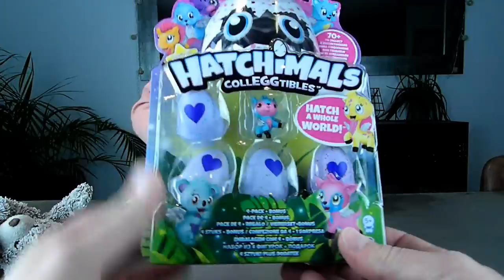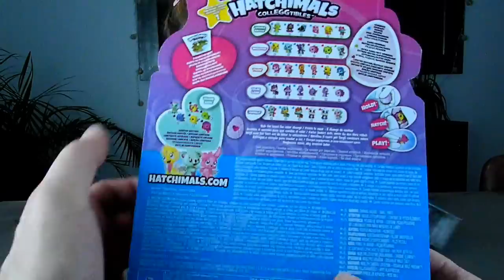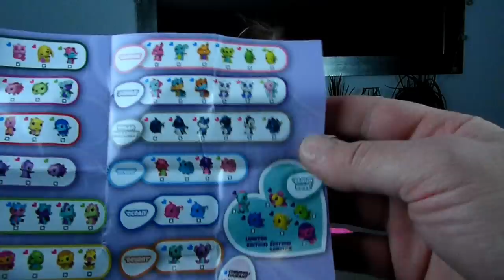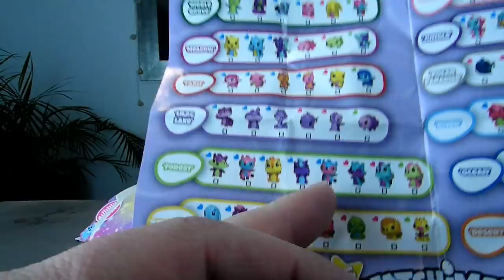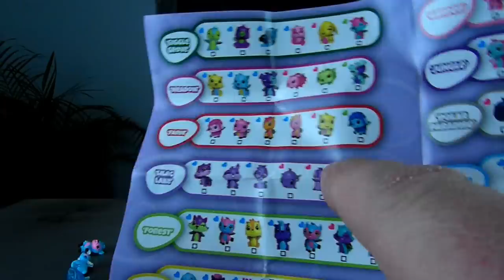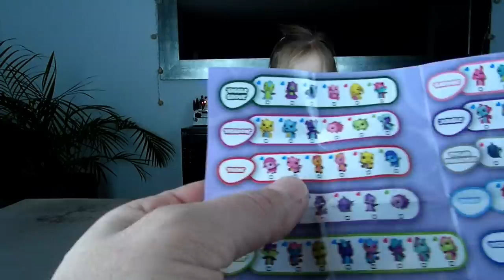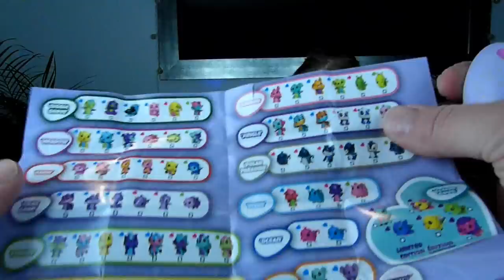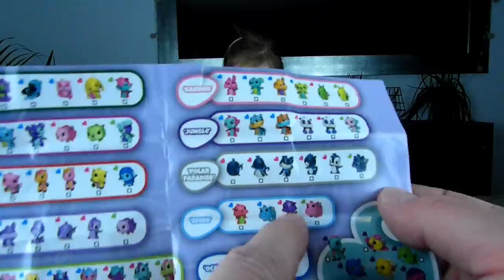Eclosion de 7 bébés animaux ailés provenant d'oeufs surprises Hatchimals ! Hatchimals Eggs Unboxing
Pas moins de 7 nouveaux œufs Hatchimals sont arrivés à la maison ! Ellie n'a alors qu'une hâte : découvrir les animaux féériques qu'ils renferment ! Vivement leur éclosion ! ;)